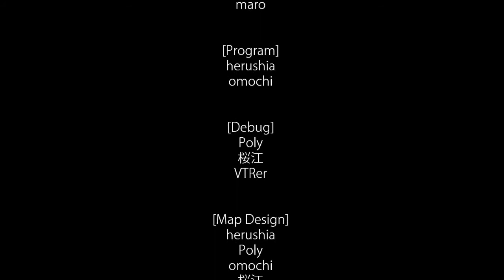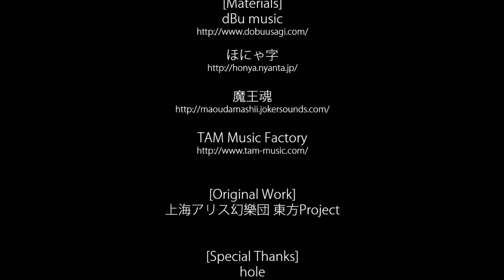Suika to Hyakki Hei FINAL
The last area. Finally...also why is THAT boss weaker than the others? This was an amazing game. Next up: Touhou 14.5